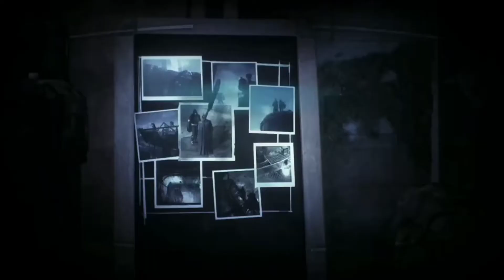This is how the Batman died | Batman: Arkham Knight gameplay | Episode 30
Episode 30

0-120% new game playthrough, split into episodes with no commentary.

The series can be used as a walkthrough (although due to technical errors a few Riddler collectibles are missing) but it is played to show the entire story.

**SPOILER WARNING**

All cutscenes are shown.